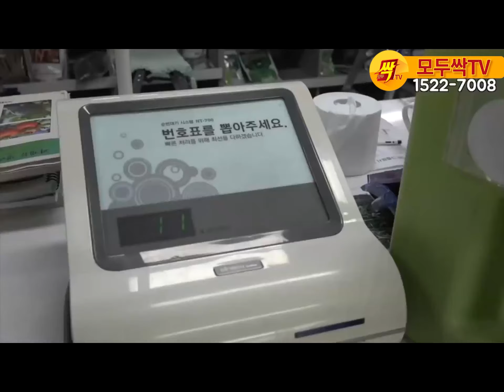EP 35. 모두싹TV! MoDoo Ssak TV! [mildew] 국내 최대 농자재전문업체 한들아그로 대표가 직접 곰팡이 실험 영상! 곰팡이를 멈추게해준 모두싹!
모두싹으로 참외농사 흰가루 한방에 해결!
전라남도 장흥군에 위치한 한들아그로에는 많은 농민들이 방문해서 모두싹과 같은 약제품을 구매해갑니다.
그런데 이곳의 백운선 대표님께서 모두싹의 효능에 대해 실험을 했다고 해서 방문을 해보게 되었는데요.

우선 대표님께서는 작물의 상태가 나빠졌을 때 영양제를 사용한 뒤로 작물이 푸릇푸릇하게 변했다고 해서 병이 나았다고 생각하는데 그것은 절대 아니라고 강조하셨습니다.
약효가 유지가 되는 것이 좋은 것이라고 하셨는데요.

실험은 접시에 곰팡이 균을 심고 모두싹을 처리한 것과 아닌 것을 놔둔 뒤 시간이 지나면서 곰팡이가 어떻게 자랐는지 확인하는 것으로 이뤄졌는데요.
모두싹을 사용한 접시는 곰팡이 균이 퍼지다 마는 모습을 보이지만 아무것도 처리하지 않은 곳에서는 균핵이 나타나는 모습이 포착됐습니다.

아무리 좋은 약이라도 일주일 가량이 되면 약효가 사라지고 곰팡이가 피기 시작한다고 하는데요.

유황이 약 20% 가량 들어 있는 모두싹은 곰팡이 균을 죽이는 데 효과가 높았다고 합니다.
접시 밑바닥이 누렇게 보이는 것은 황에 의한 현상이라고 하는데요.
일반 유호아제품과 모두싹을 비교했을 때도 모두싹의 곰팡이 번식력이 확실하게 적다는 것을 확인할 수 있습니다.

황이 적게 포함되더라도 확실한 효과를 얻을 수 있다는 장점이 있었는데요.
모두싹은 처음 일주일 동안 곰팡이 균이 퍼졌지만 그 이후로는 멈춰버린 상태고 심지어 균핵도 발생하지 않았습니다.

실제로 농가에서 모두싹을 사용한 뒤로 흰가루병이 멈추고 균이 더 이상 퍼지지 않는 것을 확인했다고 합니다.
이 때문에 흰가루병으로 고생하는 농가에서 모두싹에 대한 효능을 확실하게 검증하기도 했는데요.

황 제품이라고 하면 많은 농민들이 약해에 대한 걱정 때문에 부정적인 인상을 가지고 있다고 합니다.

아무래도 그 동안 검증되지 않은 유황제품들이 우후죽순 나왔기 때문인데요.
그러나 모두싹은 확실하게 검증이 되었기 때문에 믿고 쓸 수 있다는 신뢰가 형성되어 있습니다.

모두싹이 농가에서 발생되는 다양한 병충해에 효과가 있다는 것을 느꼈다는 대표님.
모두싹이 주는 예방효과는 확실하고 무사마귀병 같은 경우에는 농약 이상의 효과를 기대할 수 있다는 장점까지 가지고 있다고 합니다.

더욱이 모두싹은 가격까지 저렴하니 많은 농가에서 사랑할 수밖에 없는데요.
모두싹과 관련해서 더 많은 내용을 알고 싶은 분들은 유튜브에 방문하면 다양한 농가의 후기를 만나볼 수 있답니다.

추천 영상! [Best Video]

EP 04. 모두싹TV [instructions] 개발자 김일호 대표가 알려주는 유황과 모두싹의 모든것!

EP 02. 모두싹TV [sesame leaf] 농민과 소비자가 함께보는 모두싹TV 개국기념 더쎔출시! 그 효능은!!

EP 11. 모두싹TV [garlic] 모두싹으로 키운 전남신안양파! 이렇게 달아도 되는지~~?